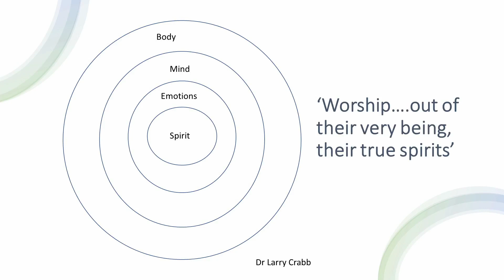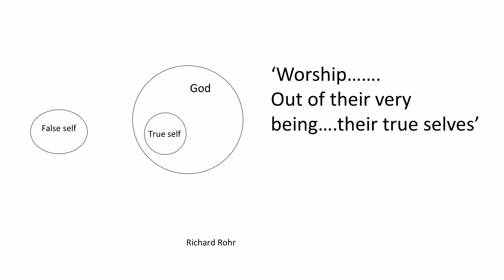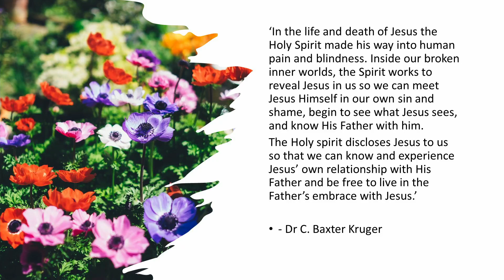2023/06/11 - Abby Lanyon Olver - Deep calls to Deep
Deep calls to deep - encountering the Holy Spirit in worship.

This sermon begins to explore how the Holy Spirit has come to encounter and transform us in the deepest part of our beings as we worship God. We consider how we are made in God’s image with our spirit at the centre of our being and how we can choose to surrender to the Holy Spirit who is the 'gardener of our souls'.